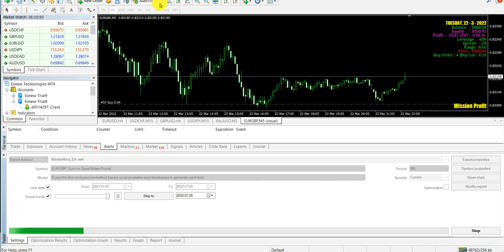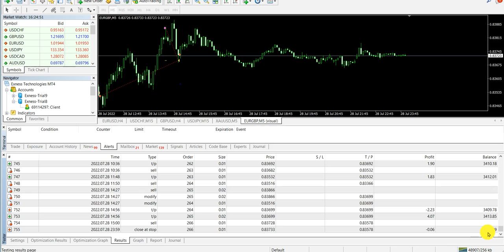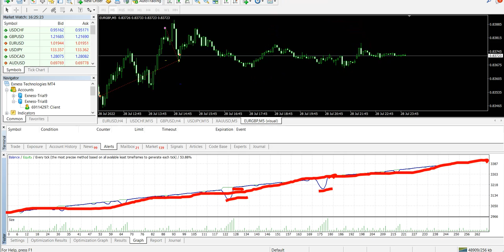best forex robot in the world || forex robot strategy tester